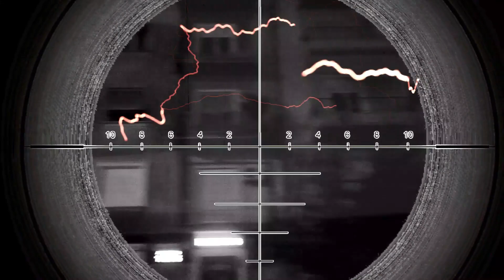Όμορφα Ποιήματα - Αγορά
Vox & Video By Valia